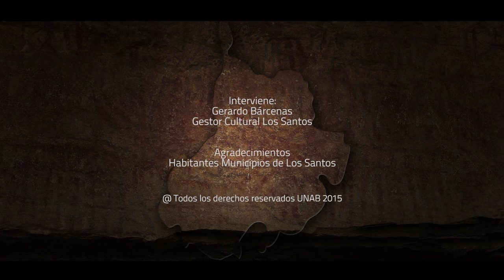Mirador de Bárcenas - Paisaje Cultural del Cañon del Chicamocha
Produce:
Universidad Autónoma de Bucaramanga UNAB

Directora Proyectos Multimedia:
Ana Teresa Arciniegas Martínez

Investigadora
Gloria Oviedo Chávez

Realización Audiovisual:
Cristian Vera
Hector Gómez
Sebastián Cárdenas

Drone
Juan Camilo Ramón